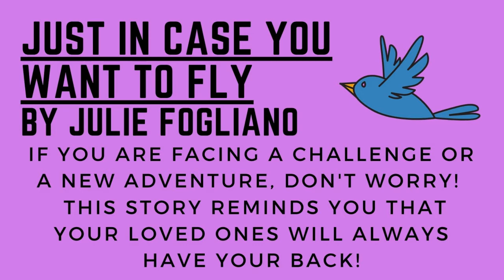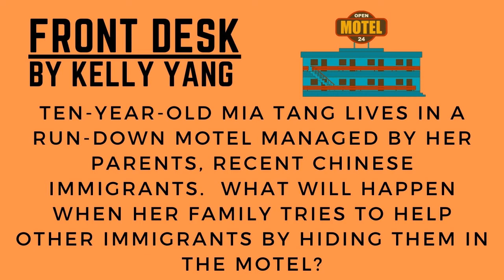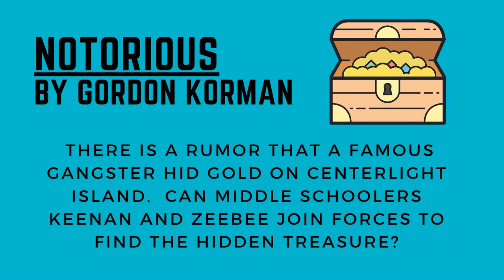Fiction in a Flash - September 11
Take a quick look at some great books!  Here are today's featured titles:

Harold and Hog Pretend for Real by Dan Santat
Just in Case You Want to Fly by Julie Fogliano

Front Desk by Kelly Yang
Max and the Midknights by Lincoln Peirce

Genesis Begins Again by Alicia D. Williams
Notorious by Gordon Korman